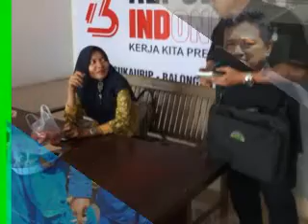Pemetaan Sosial dan Stakeholder TBBM Balongan 2018